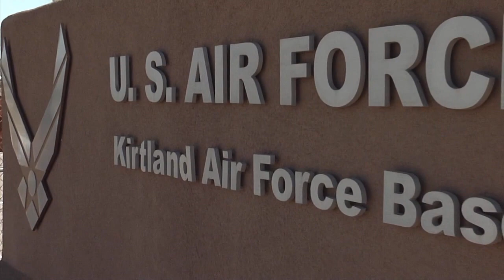Virtual War Fighting • Computer Simulation At Red Flag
Describes how virtual training by computer simulation is to be integrated with real world scenarios at exercise Red Flag, held annually at Nellis Air Force Base, to train allied war fighters across the globe.
Film Credits: Travis Sauls and A1C Taylor West from "In The Fight" episode 98